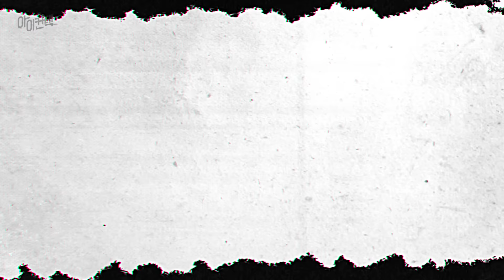톰 하디가 '베놈: 라스트 댄스'에 대해서 아르켜줄게..♥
톰 하디와 함께 하는 '베놈: 라스트 댄스' 심층 분석!
'아이즈매거진'이 지난 23일 개봉한 '베놈: 라스트 댄스'의 주역 톰 하디, 켈리 마르셀, 주노 템플, 치웨텔 에지오포 네 인물과 만났습니다. 연기자를 넘어 프로듀서로 참여한 톰 하디의 소감부터 주노 템플, 치웨텔 에지오포가 전하는 촬영 에피소드까지. 지금 바로 위 영상에서 확인해 보세요.